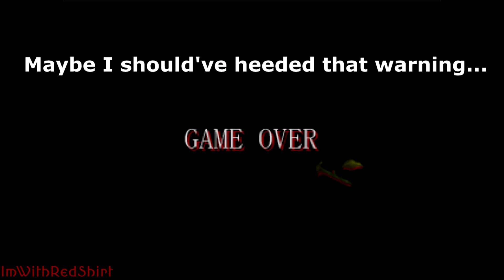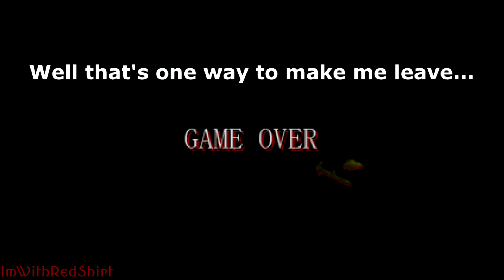Best of Ib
Make sure to follow me on other social media!